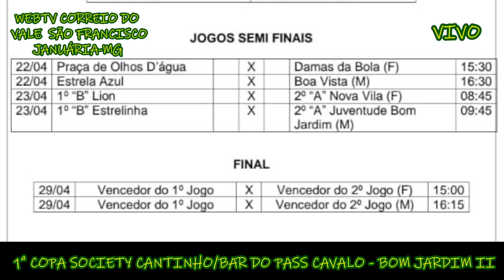1ª COPA SOCIETY CANTINHOS BAR DE PASS CAVALO - 2023 RESULTADOS - CLASSIFICAÇÃO - PRÓXIMOS JOGOS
WEBTV CORREIO DO VALE DO SÃO FRANCISCO
JANUÁRIA-MG
PROGRAMA MONTE CASTELO ESPORTES - 19/04/23
1ª COPA SOCIETY CANTINHOS BAR DE PASS CAVALO - BOM JARDIM II - 2023
RESULTADOS - CLASSIFICAÇÃO - PRÓXIMOS JOGOS
FONTE:  JP ORGANIZAÇÃO E EVENTOS ESPORTIVOS
FAMILIA  - FÉ  - DEMOCRACIA SEMPRE.  LUTAMOS PELA LIBERDADE DE EXPRESSÃO E CONTRA A REGULAÇÃO DA MÍDIA